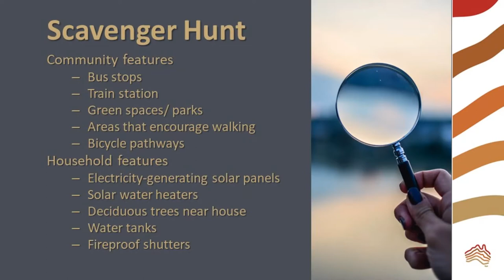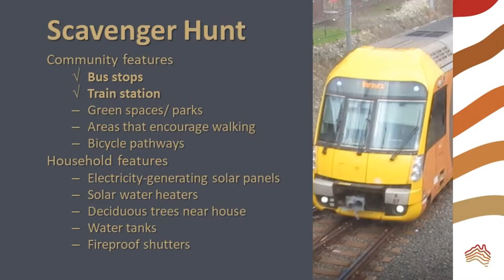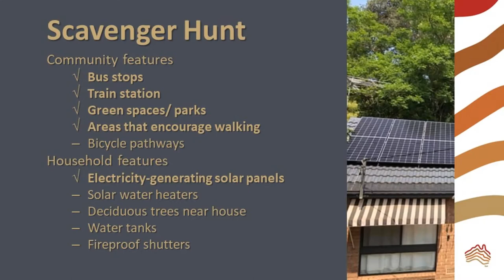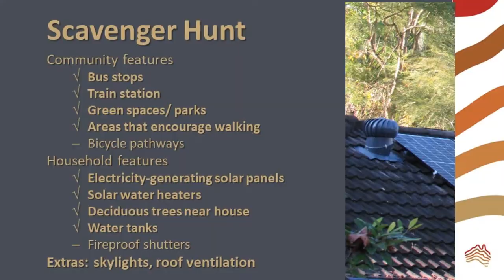Climate Change: Mitigate or Adapt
In this scavenger hunt we look for evidence of mitigation and adaptation to climate change at both the community and household level.